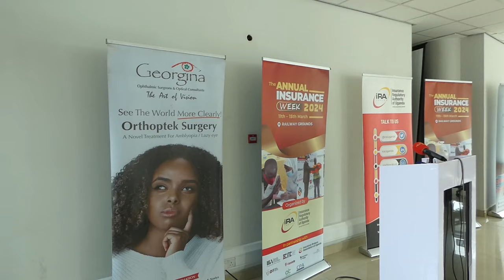JOIN US FOR GRAND FINALE OF THE ANNUAL INSURANCE WEEK AT THE RAILWAY GROUNDS AS WE CONCLUDE IN STYLE